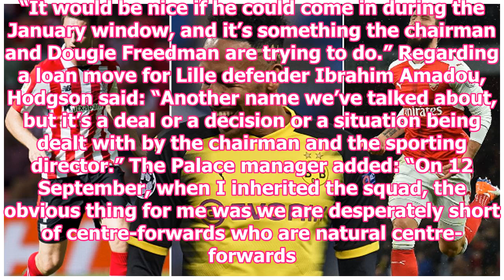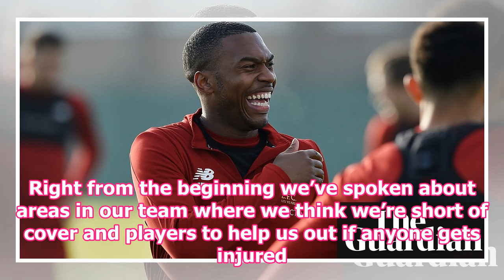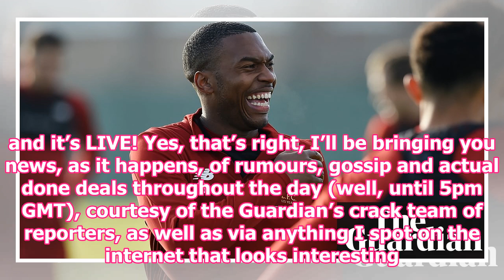Move the window: Sturridge set for West Bromwich Albion, loan Aubameyang to Arsenal – live!